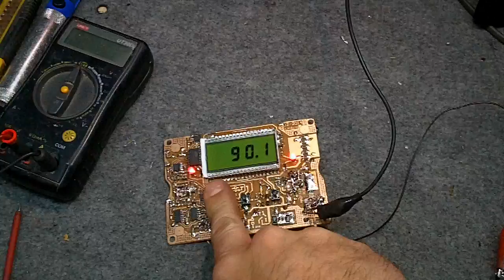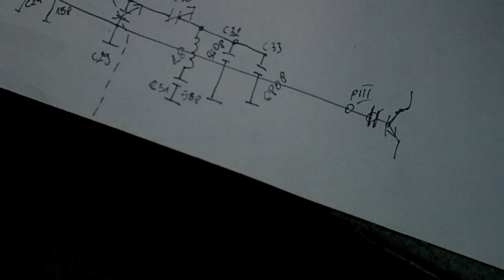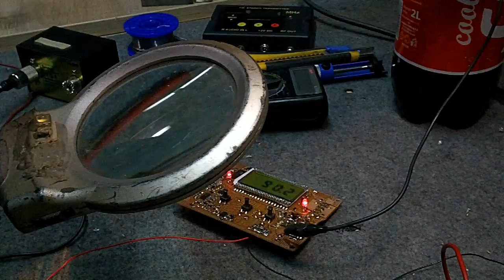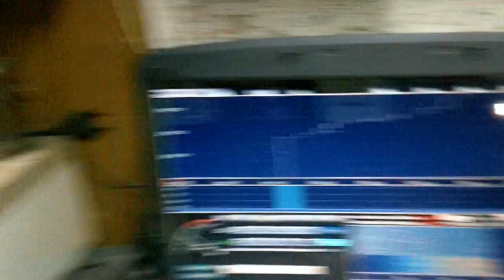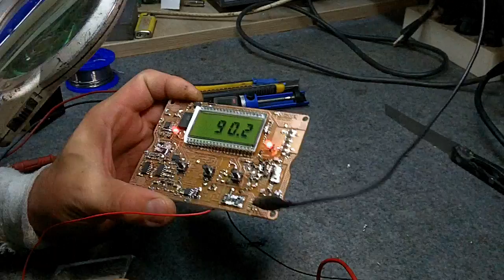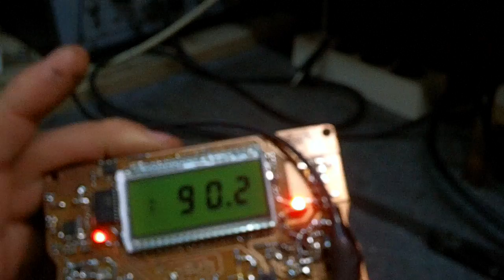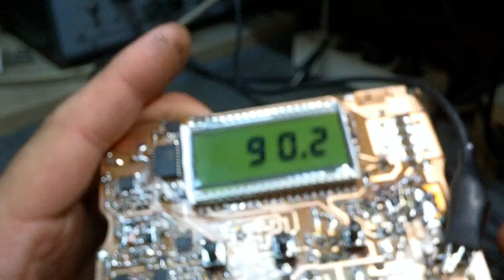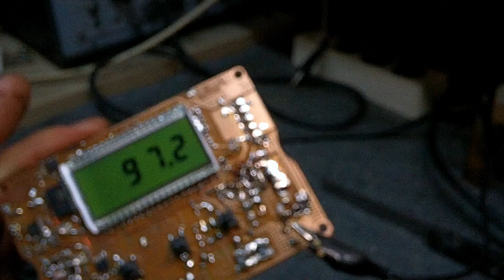Stereo FM transmiter według sp6huk